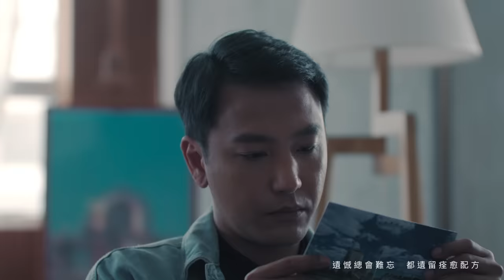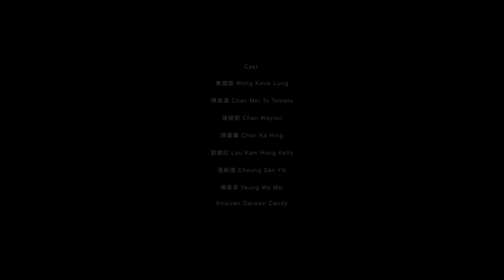許志安 Andy Hui -《不枉》MV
人生總會經歷不同高低起跌，流淚過、傷痛過後重新振作，只要對自己有所交代就不枉了。

曲 : 小林製歌
詞 : 林若寧
編 : 劉志遠
監 : Alvin Leong

給你宣洩鬱結或許喊亦有用處
眼淚會令美滿感情被記住
讓痛苦  流成連場驟雨
同時留下營養灌溉振作的支柱

流淚至少不枉  比苦笑更悲壯
哭出了  便會帶走辛酸血汗
獨處無人一角能共你自己好好交往
暫時在避風港

明日更加寬廣  多得舊有慘況
天黑了  才能懷念陽光
遺憾總會難忘  都遺留痊愈配方
痛哭過更真實  成長的眼光看苦處笑著看

當每一塊濕透紙巾記錄你鉅著
最後悔又最夠感人被記住
尚會哭   仍能胡言亂語
誰人能沒情緒這是你成熟證書

沒有從前黑暗  誰在意風景有多好看

沒長路是冤枉
你只要流淚過同樣可抹乾  再不怕往後看